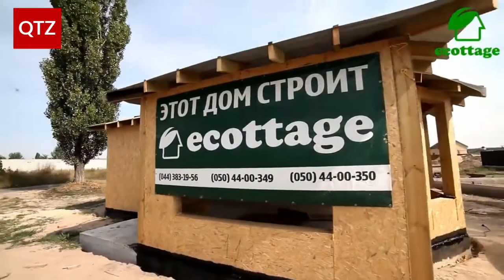Wooden House Construction in 24 h/Fastest Workers You Have Never Seen/ Ingenious Tools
Amazing Fastest Wooden House Construction - Faster And Less Inexpensive Construction Solutions